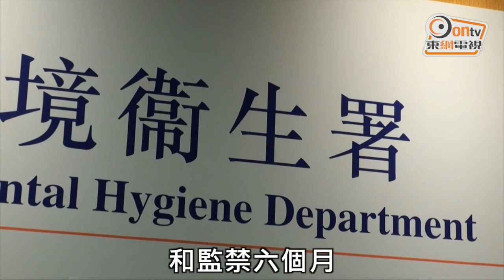萬聖節食品成分存疑 隨時禍從口入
又到萬聖節，坊間不少商店紛紛生產一些應節的食品或飲品，如血漿飲品、眼球或骷髏骨啫喱，但這些飲品或食品大部分沒有列出食物標籤，隨時喝下不明來歷飲品。